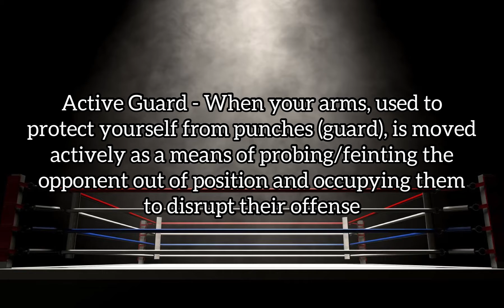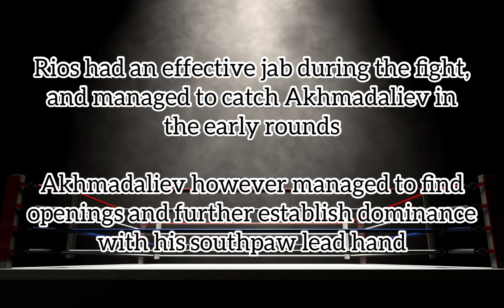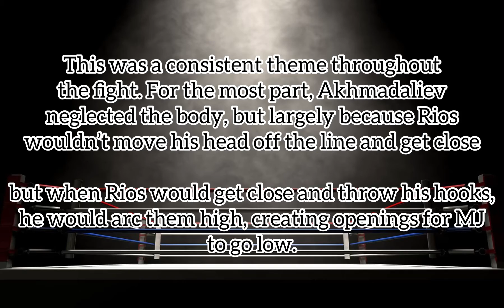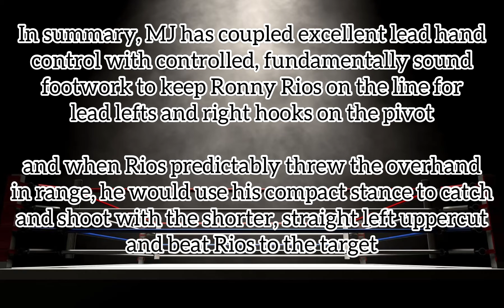How MJ Akhmadaliev Tamed Ronny Rios - Short Film Study